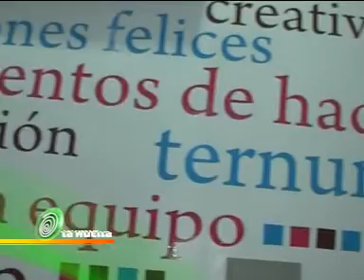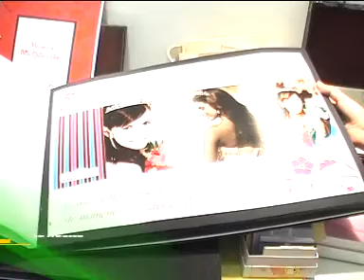Más que Papel, ahora con un nuevo local en el centro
A pedido de los clientes Más que Papel abrió una nueva sucursal en la Galería San Martín local 12, un local espectacular, divertido y original. La Lic. Mónica Moya nos dio la bienvenida mostrándose feliz por este nuevo emprendimiento, además agregó que se están preparando para las pascuas con opciones en tarjetería y regalitos personalizados con huevos de pascua. En este local también está el pantógrafo, cuenta Mónica, que es una máquina encargada de grabar metales, vidrios y madera, es decir, que se puede personalizar desde lapiceras hasta tarjeteros. Además de toda la línea de tarjeterías para 15 años y bodas, en Más que papel se encuentran regalos divinos: tazas con dedicatorias, encendedores, cartucheras, agendas, entre otros productos. Una propuesta muy original te presenta Más que papel en el local 12 de la Galería San Martín.